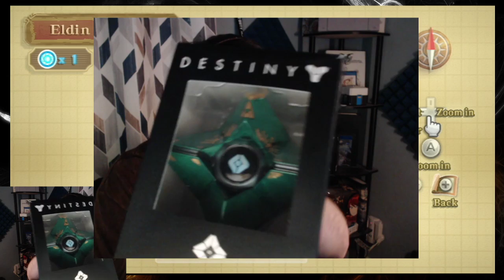Part 5 | Heyo and Chill | The Legend of Zelda: Skyward Sword | WiiU